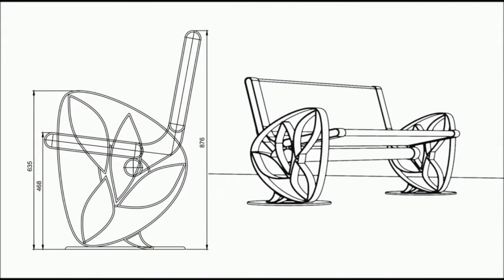Industrial De-signage - Kings Park Bench Concept Manufacture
Industrial de-signage. Earlier this year we helped budding Curtin Uni industrial design student Dhruv Grover bring his bench design to life for Kings Park BGPA. We pride ourselves on offering more than signage with our large manufacturing capabilities.